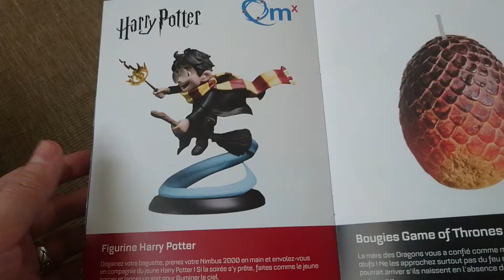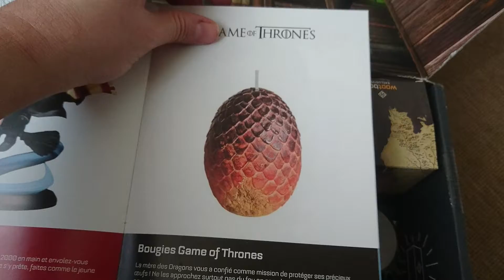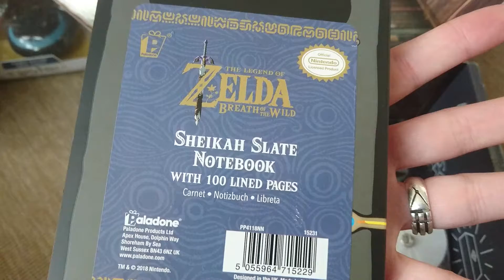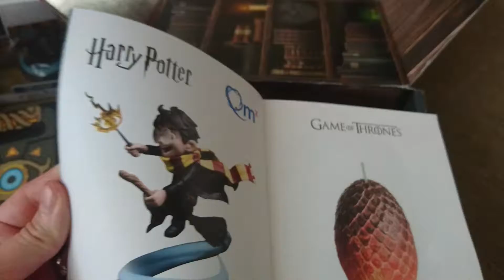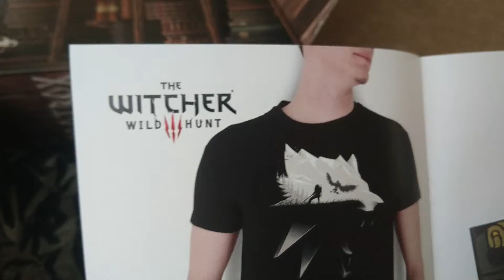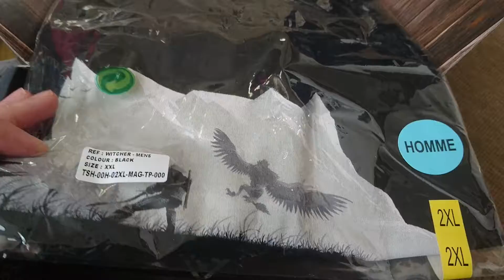UNBOXING WOOTBOX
Septembre 2018